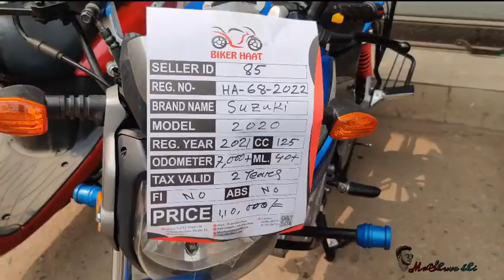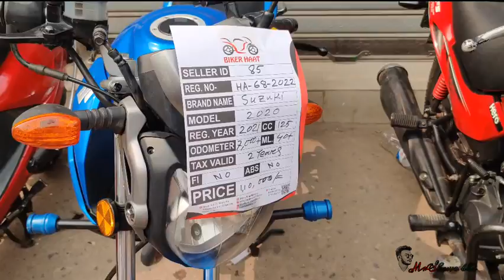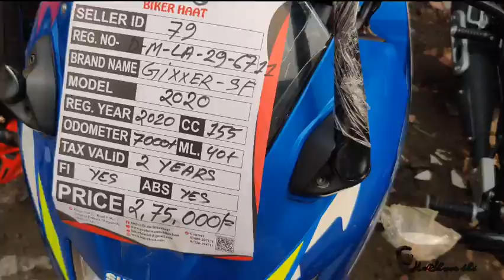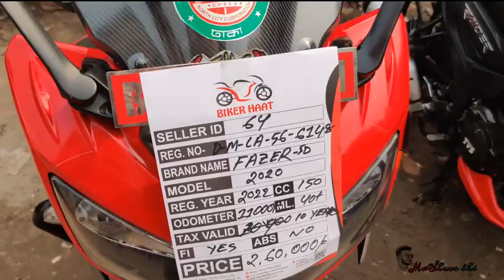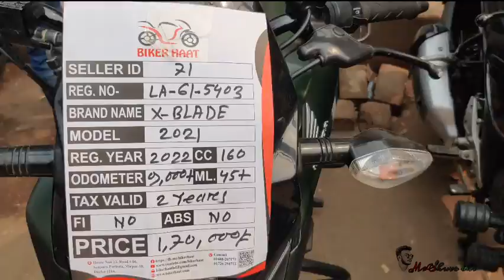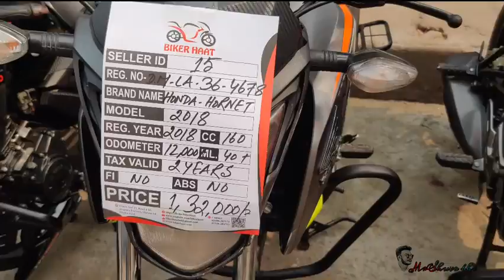biker hat Second Hand Bike Price In Bangladesh 2023 | Used Bike Price In BD | mr Shuvo bhi mirpur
Second Hand Bike Price In Bangladesh 2023 | Used Bike Price In BD | mr Shuvo bhi mirpur bikerhat

Biker haat
mirpur 13 BRTA সাথে মসজিদ আর পাশে এই হাট  বসে থাকে | প্রতি শুক্রবার সকাল ৮ থেকে রাত ৮ টা পর্যন্ত  তাদের সাথে যোগাযোগ :০১৬৮৮২০৭১৭১ ,০১৭২৬২৯৪৭১২

অনেক কম দামে বাইক
used bike
used bike bangladesh
used bike sf price
hero bike used price
suzuki gixxer used price
herobhunk used bike price
used bike hut dhaka
hused bike hut bd
used bike dhaka
cheap price bike shop bd
used bike
used motorcycle price bd
used pulsar price
used bike bd
bd used bike
used fresh bike price bd
fzs v3 used
Used bike price in Bangladesh
used bike
rakib vlogs
second hand
bike hat
hat bike
used bike price 2022
বাইক হাট
মিরপুর বাইক
Mirpur bike hat
bike vlog
new hat vlog
motorcycle hat
2nd hand bike showroom
 Used Bike | | Bikes | Used bike price in bangladesh 2022

📵বিশেষ সতর্কীকরণ :
✔️ পন্য ক্রয়-বিক্রয় এবং আর্থিক লেন_দেনে সতর্ক থাকুন।

second Hand Bike Price
used showroom
faruk motors
biker salauddin
used bike showroom in dhaka
bike hat
bike video
bike vlogs
bikes
kisti offar
faruk motors bike
biker salauddin
bd bike review
bangladeshi biker
suzuki gsxr
r15v3
r15v4
biker salauddin
kom dami bike
Bike zone
bike bd
bike bazar
bike video
biker salauddin
salauddin biker
bike bd
mahbin bike gellary
biker salauddin
used bike
second hand bike
biker salauddin
mirpur bike showroom ki
sawari bike
shorts
bangladeshi biker
bangladeshi vloger
moto vlog
chocolate biker
toto man
biker salauddin
faruk motors
bike zone
kisti offar
salauddin
biker salauddin
bd bike review
bangladeshi biker
suzuki gsxr
r15v3
r15v4
biker salauddin
bike bd
bike zone
bike bd
bike baza
biker salauddin